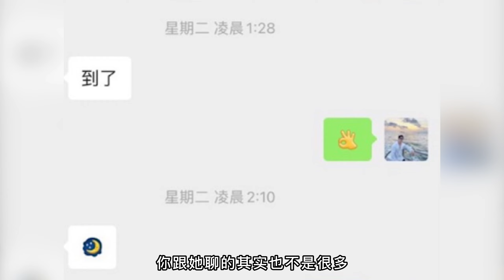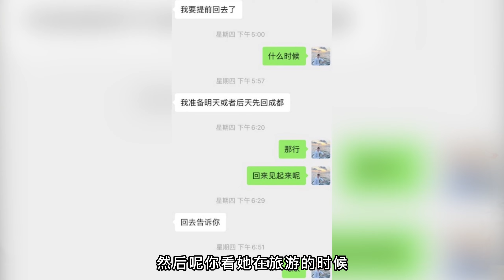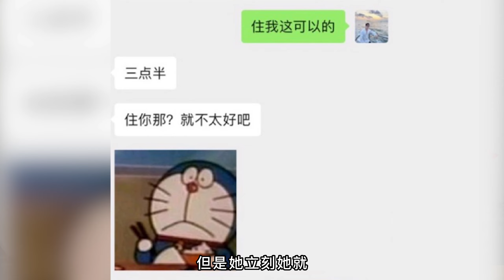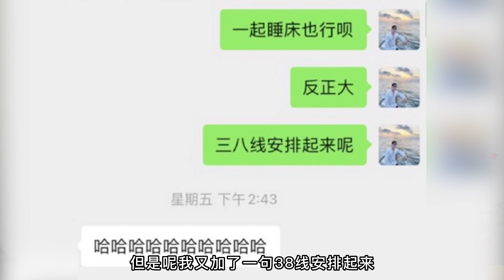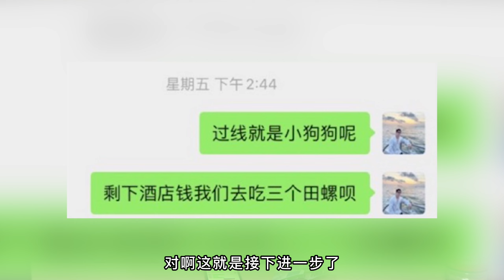詭計多端的東北大肌霸丨兩性丨情感丨戀愛丨浪迹情感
幻想無數，不如動次真格！

兩性情感服務及咨詢WeChat：langjiwhy